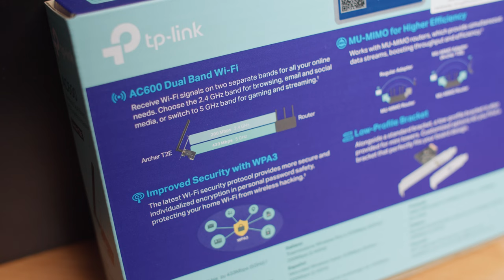TP-Link Archer T2E - การ์ด Wi-Fi แบบ PCIe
การ์ดไวไฟใส่คอม เป็น PCIe x1 ความเร็ว ac433 ใช้ดี ไม่ต้องลงไดร์ฟเวอร์ เสียบแล้วใช้ได้เลย